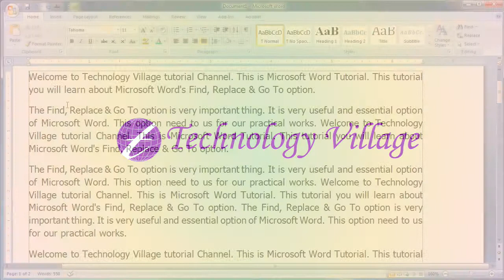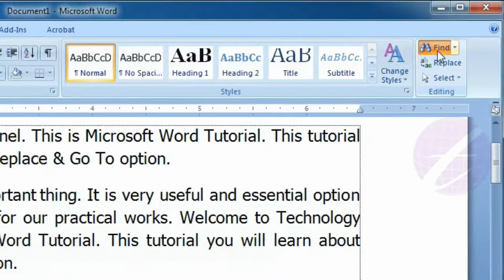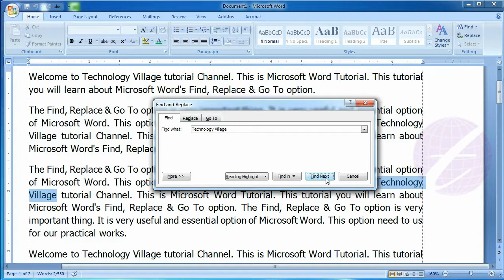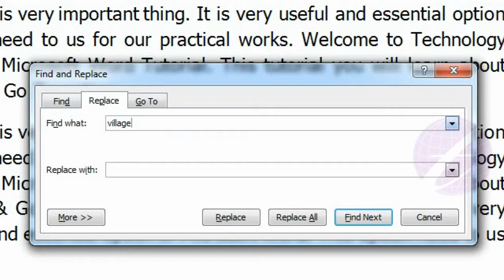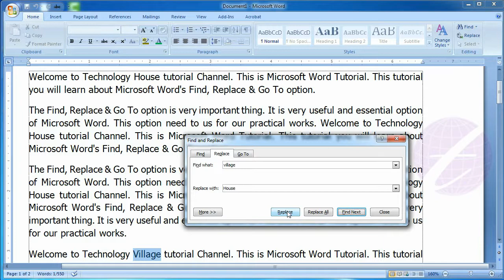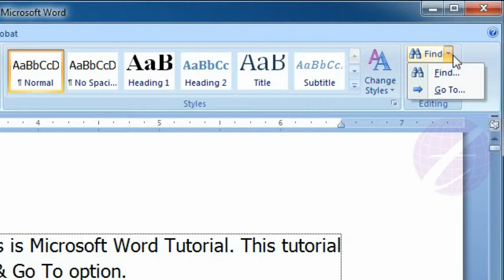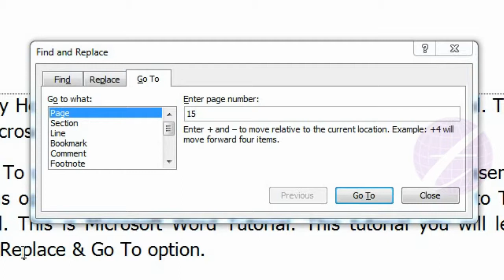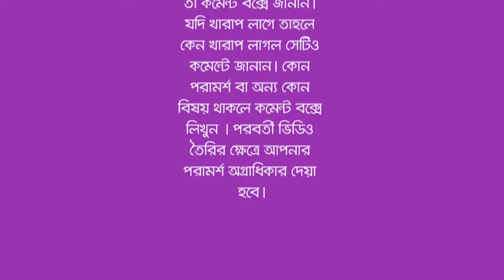Find, Replace & Go To option in Microsoft Office Word : MS Word Bangla Tutorial - Lesson 18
This lesson you will know about Find, Replace & Go To option in Microsoft Word (MS Word). You can find any text in ms word by using find option. You can also replace your direction text by using find and replace option. Although you can know about go to option by watching this video.

এ পর্বে থাকছে :
- এম এস ওয়ার্ডের (MS Word) Find, Replace & Go To অপশন সম্পর্কে আলোচনা।
- এম এস ওয়ার্ডে কিভাবে এক বা একাধিক শব্দ খুঁজে বের করবেন।
- পূর্বে টাইপকৃত শব্দ পরিবর্তন করার পদ্ধতি।
- ডকুমেন্টের নির্দিষ্ট কোন শব্দ এক সঙ্গে পরিবর্তন করার পদ্ধতি।
- ডকুমেন্টের নির্দিষ্ট পেজে যাওয়ার পদ্ধতি।
- ডকুমেন্টের নির্দিষ্ট কোন লাইনে যাওয়ার পদ্ধতি।